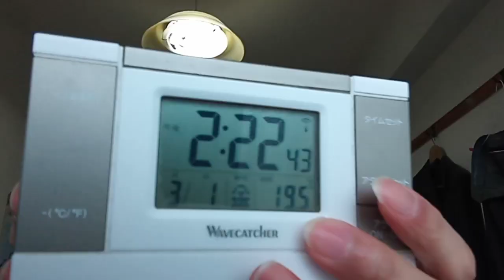大谷翔平と阪神タイガースの中野拓夢選手ご結婚おめでとうございます。２０２４年３月１日